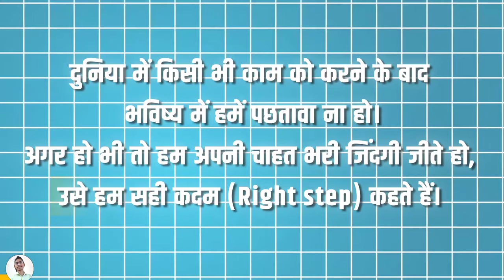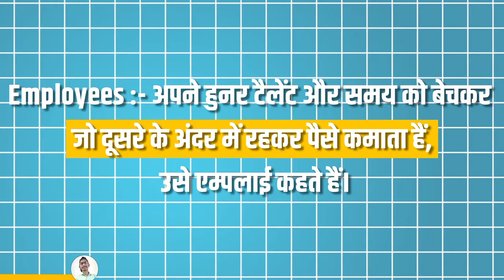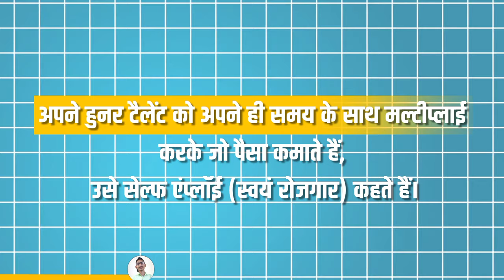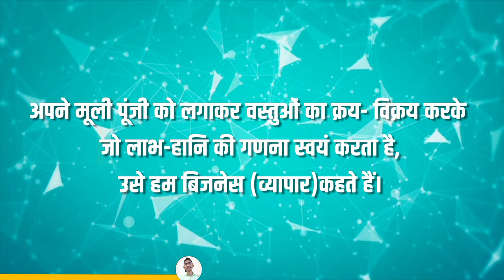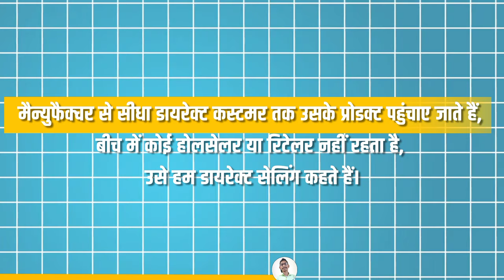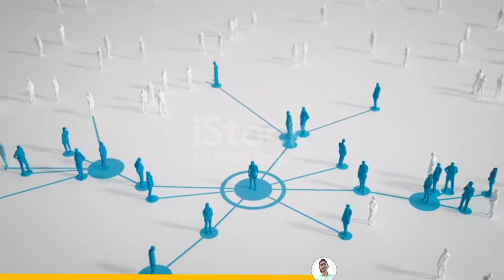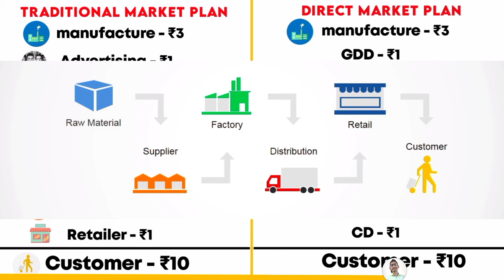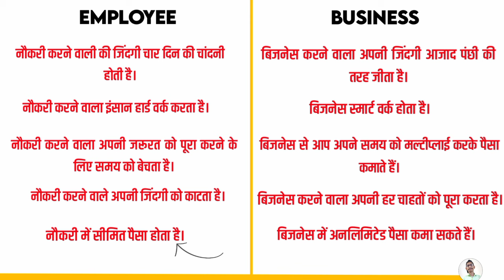Right Step class | सही कदम | galway | Job Vs Business | 23 sep 2024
GET READY FOR FIGHT GLAZE COMMANDO.

ʙᴇsᴛ ᴏғ ʟᴜᴄᴋ ғᴏʀ ʏᴏᴜʀ ʙʀɪɢʜᴛ ғᴜᴛᴜʀᴇ ɢᴀʟᴡɪᴀɴᴄᴇ

ᴘᴇʀғᴇᴄᴛ ᴘᴇʀsᴏɴ ɴᴏᴛ ᴊᴜᴅɢᴇ ʏᴏᴜʀ ǫᴜᴀʟɪᴛʏ ʙᴜᴛ ʏᴏᴜ ᴊᴜᴅɢᴇ ʏᴏᴜʀ ᴊᴏᴜʀɴᴇʏ... ғᴏʀ ʙᴇsᴛ ʟɪғᴇ

21ᴛʜ ᴀɴɪᴠᴇʀsᴀʀʏ ʀᴇᴘʀᴇsᴇɴᴛ ɢʟᴀᴢᴇ ᴛʀᴀᴅɪɴɢ ɪɴᴅɪᴀ🇮🇳 ᴘᴠᴛ. ʟᴛᴅ ғᴜɴᴄᴛɪᴏɴ ᴏʀɢᴀɴɪᴢᴇᴅ ɪɴ ʀᴀɴᴄʜɪ ᴢᴏɴᴇ.
Leadvision trading india pvt ltd🇮🇳

BY:- PAWAN MAHTO

Title :- RIGHT STEP CLASS

ABOUT👇👇

➡️ Background music👇👇

Artist:- ft. laura brehm

➡ Footages & video clips :-
● Some equipment like pictures, footages & video clip shown inside the video from similar photos, pixabay.com,pexels.com, mixkit.com,freepik,istock and  many more mixed website etc. Therefore I am very much thankful to them for this.

● Some Footages like videos are use in our video, so i am thanking to them.

00:00 intro
00:25 Right step
01:40 Legal & illegal income
01:41 4 types of legal income
02:29 Employee
04:31 self employee
05:41 Investor
06:15 Business
09:42 Direct selling
10:55 Money cycle
12:43 TMP vs Direct selling
14:57 Business full form
15:30 Employee vs Business
16:31 Outro

Right step class glaze,
Right step class leadvision,
galway ki duniya,mlm sushil,
RHI class, all Rhi classes,Right step rhi,Royal Health india right step class ,first step royal Health india,Rhi rohit sharma,Rhi motivational

T H A K Y O U.